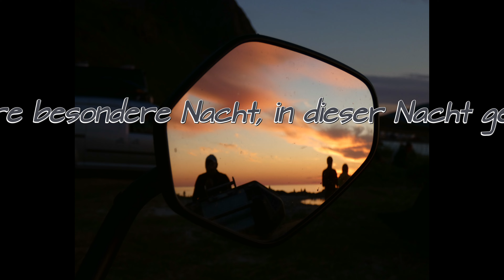Part5#Norway 2020 # Triumph Explorer zum Nordkapp # DJI Mavic 2 # DJI Osmo Action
Mit den überwältigenden Eindrücken des Nordkapps im Gepäck, setzen wir unsere Reise in Richtung Vesteralen und Lofoten fort. Auch auf diesem Teil unseres Norwegentrips werden wir von Wetter und Landschaft weiterhin verwöhnt und werden mit großartigen Eindrücken beschenkt.

Musik in diesem Video:
- ES_Get It Right Now - Hallman
- ES_Times Square - Onda Norte
- ES_Young Nights - Adua Blaize
- ES_Calling Me - Ooyy
- ES_What to Do - Hallman
- ES_Quite like You - Hallmore
- ES_Piece of Me - Hallmore
- ES_Gelatin Nature - Ooyy